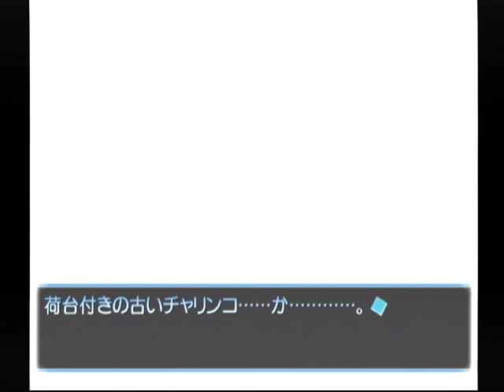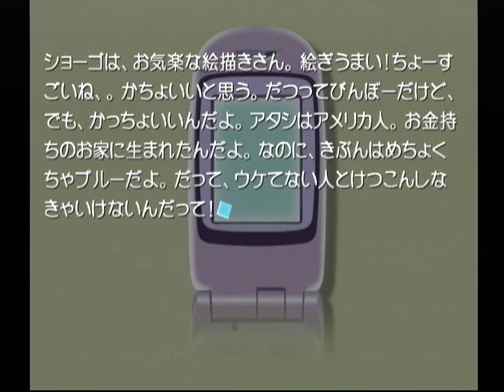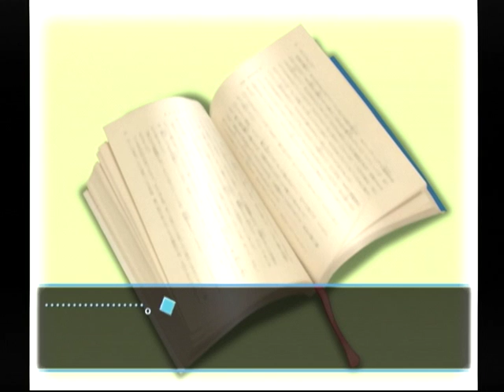【DC】想い出にかわる君 初見プレイ Part２０ ～いたぁいっ☆ 【スタートオンゲームズ】【スタゲー】【JAPAGE】